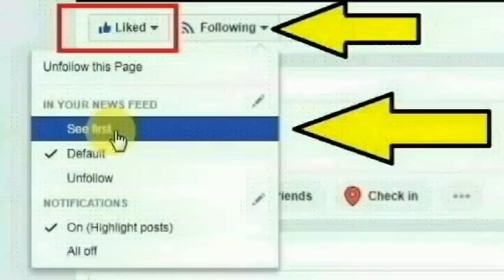சேலம் அம்மாபேட்டை காமராஜ் காலனியை சேர்ந்த சிவகுமார் செய்ததை பாருங்க | Thoothupura